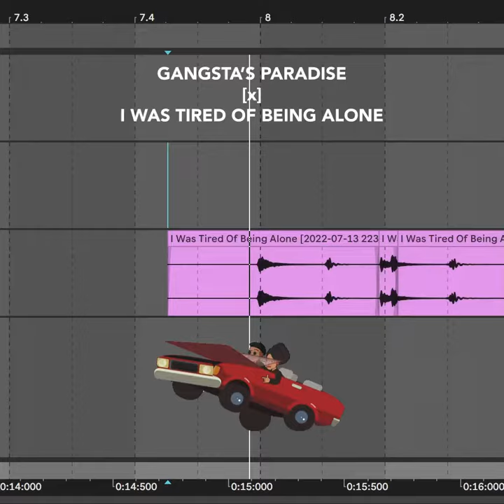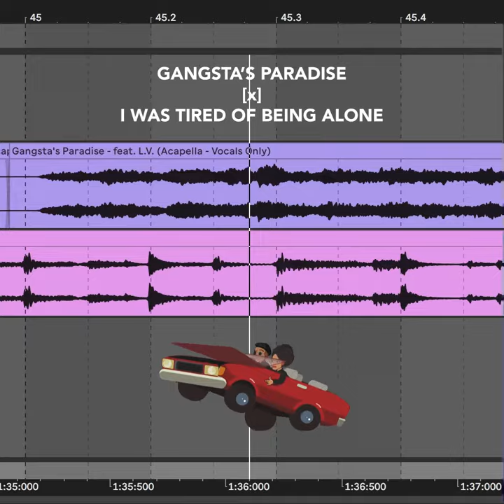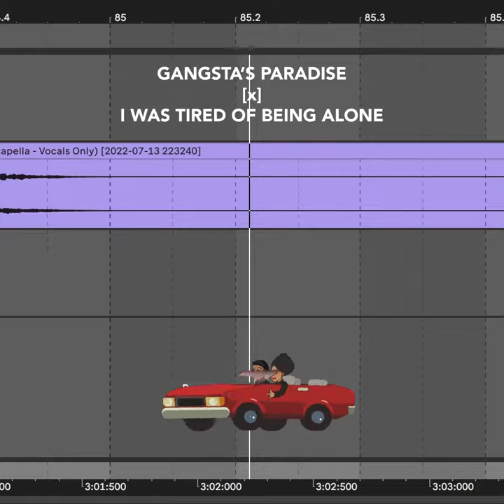Coolio x Patrice Rushen